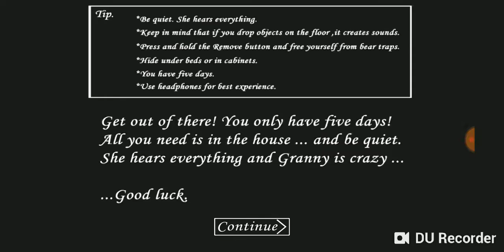Granny easy mode game play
Granny game on android. Fail how to get major lead in the game.